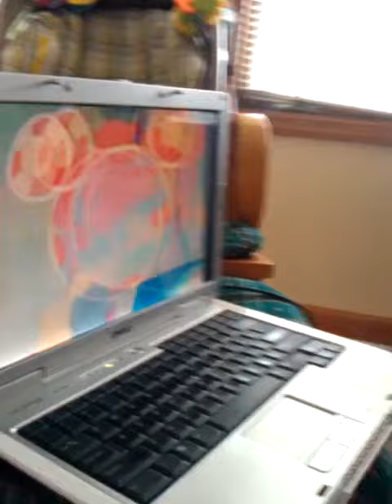Skylar watching Micky Mouse club.